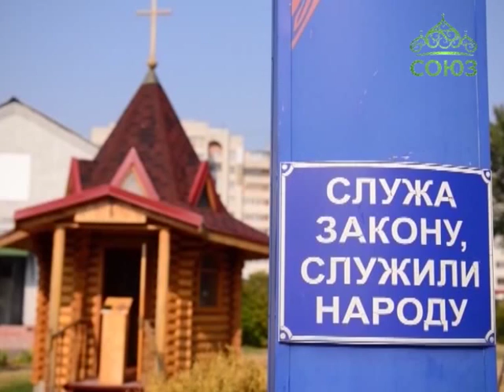Брянская кадетская школа-интернат полиции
В Брянской кадетской школе-интернате полиции имени Героя России Валерия Шкурного состоялся молебен на начало учебного года. Богослужение провели на территории часовни преподобномученика Александра Пересвета.